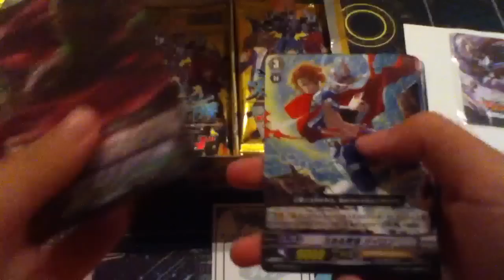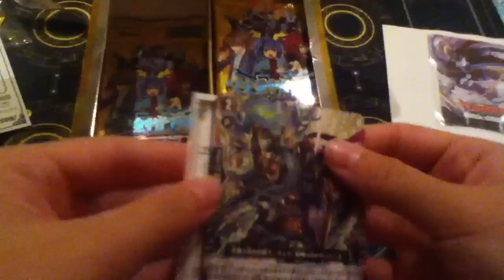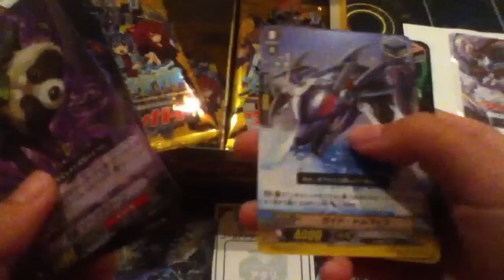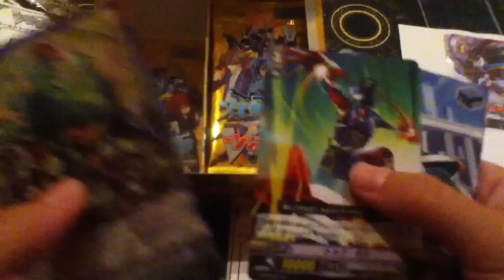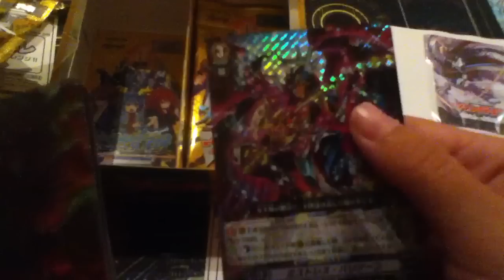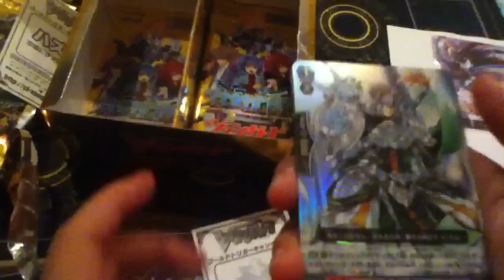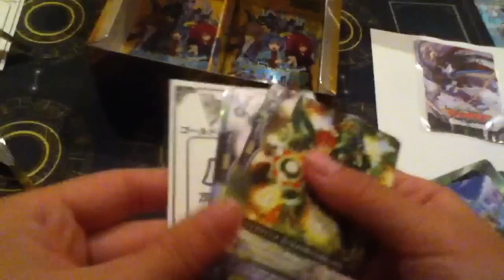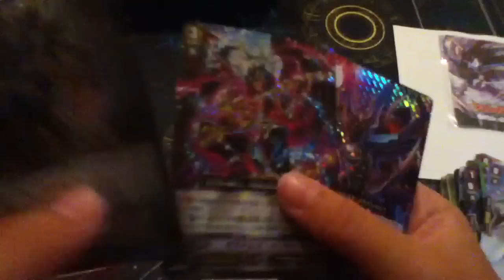Opening a box of CFV BT05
Sorry I had to cut off th first part. I only got a silver point and Beelzebub. Sorry anyway..